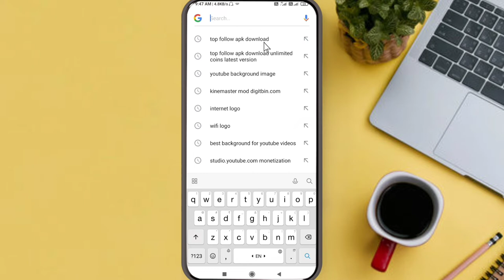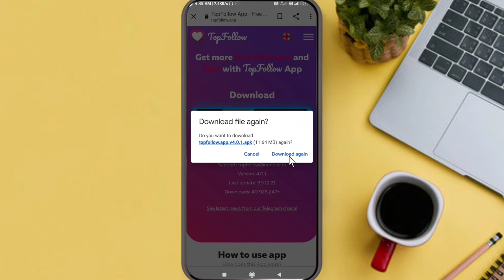How to download top follow app New version 2022 | top follow app kaise download kare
Hello Friends ,

Aaj ki is video me "Top Follow" app ka latest version kaise download karte hain , iske bare me bataya hu . Ye video dekhne ke bad dusra Video dekhne ki jaroorat nhi padegi.

How to download top follow latest version 4.0
How to download top follow new version 2022
real active instagram Followers instagram
how to get real instagram Followers
instagram indian Followers 2021
how to increase Instagram indian
best website for free instagram followers and likes
new website for free instagram followers
best website for free instagram followers
how get real followers on instagram
new trick for free Instagram followers
topfollow app unlimited coins trick
how to get unlimited coins in topfollow app
how to use topfollow app